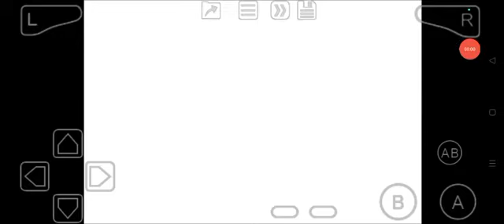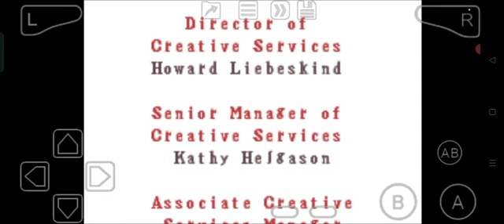Disney Princess (GBA) Credits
All ends